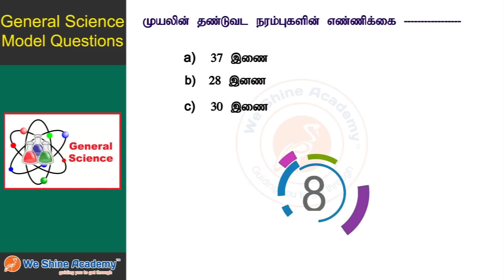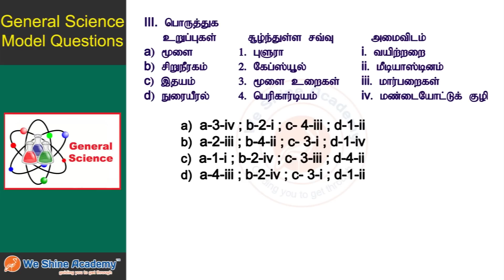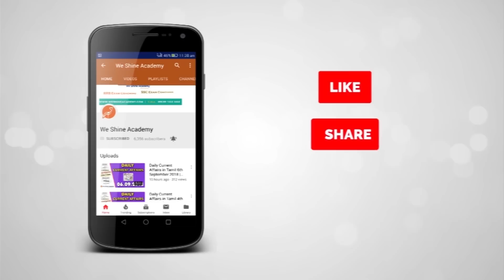10th Std Science Model Questions Tamil Chapter 13 |TNPSC Group| WeShine Academy